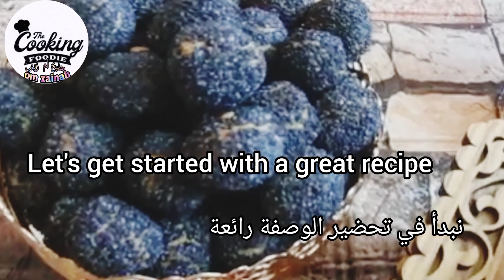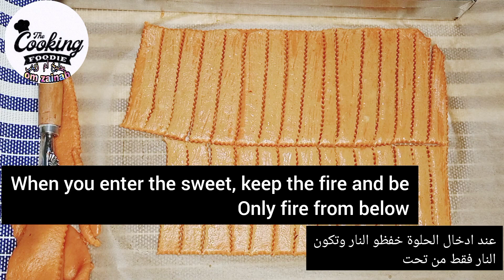بلا ماتدوخي مملحات عاشوراء 2022خطيرة باشكال ونكهات مختلفة سهلة بالزاف بلا مجهود وبدون بيض و ياغورت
قريشلات عاشوراء/فقيقصات مالحين/مملحات عاشوراء 5اشكال بعجينة واحدة  بمذاقات مختلفة  وبكمية كثيرة وجديهوم حتى لاخر  لحضة